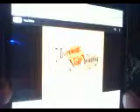DistanCousins Old Man @Neil Young